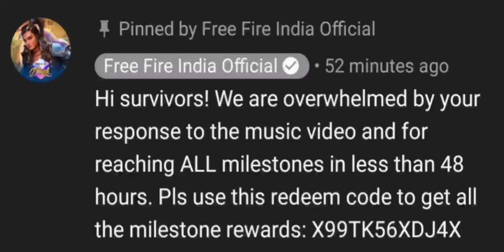today's redeem code for Garena free fire